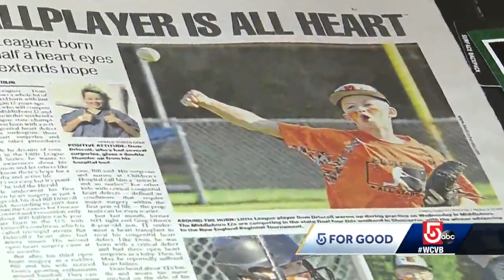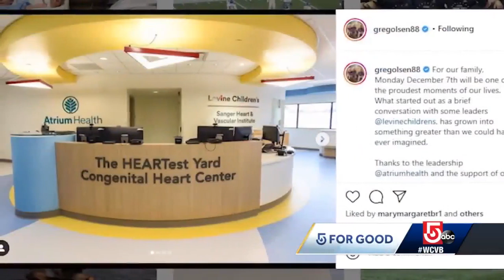Ballplayer dedicates season to heart transplant recipient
Dominic Driscoll, 12, is a standout on the baseball diamond for many reasons.